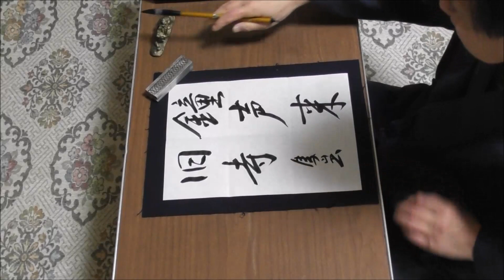田村季山先生による禅語解説と範書「鐘声来旧寺」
本日は「鐘声来旧寺（しょうせいきゅうじにきたる）」です。